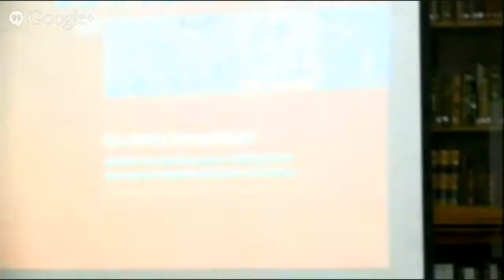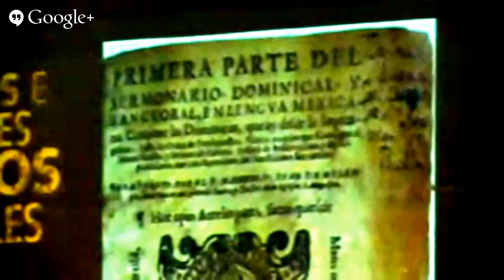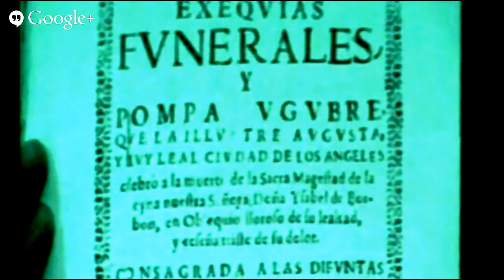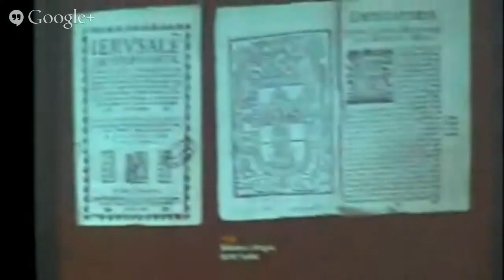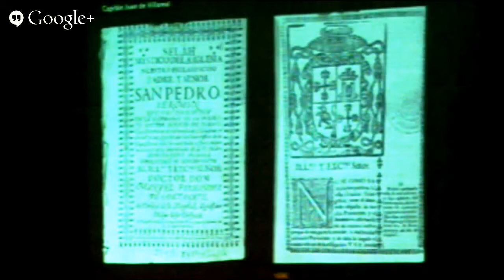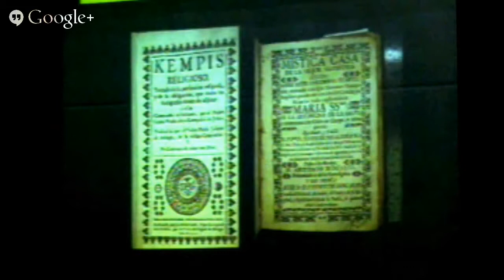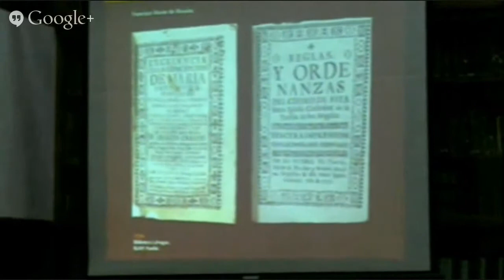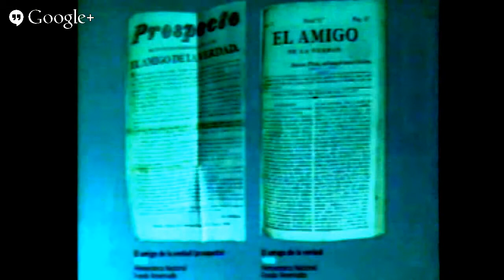La Puebla de los Ángeles y sus primeros libros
El Centro de Estudios de Historia de México Carso Fundación Carlos Slim invita a su Ciclo de Conferencias Otoño 2014 "Historia del Libro en México" en el 475 aniversario de la primera imprenta en América.

Tema: La Puebla de los Ángeles y sus primeros libros
Expositor: Marina Garone
29 Septiembre 2014 | 18 Hrs.